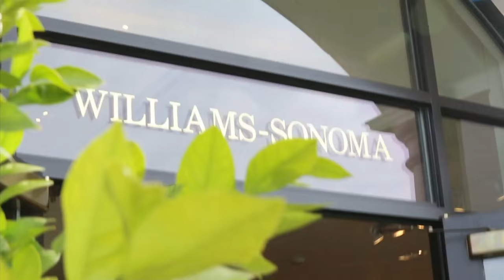Supercool Kendall Jenner Shops Williams-Sonoma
Monday, January 14, 2016: Kendall Jenner and mom, Kris, got out for a bit of shopping under the lights and lenses of their reality show.  Kendall wore a snakeskin jacket, with black tights, in Calabasas. X17online.com